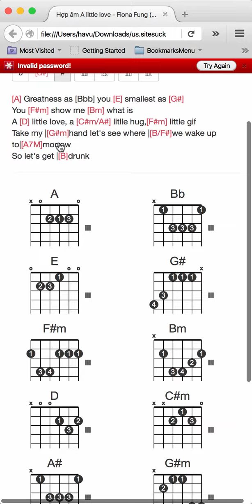BBCode hiển thị hợp âm Việt Guitar